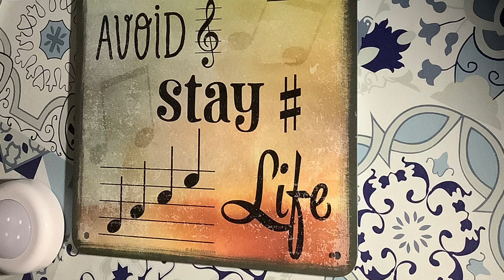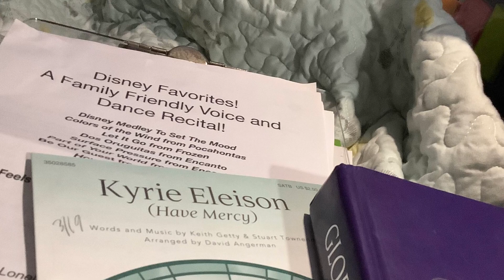Nighttime tour of my loft